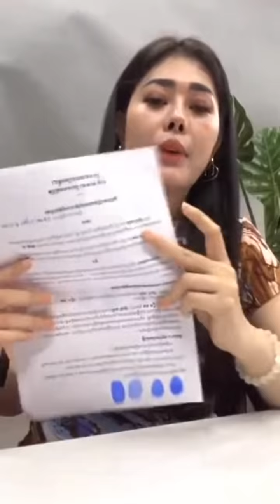Jeep driven by Choeun Chork was confiscated by ex wife